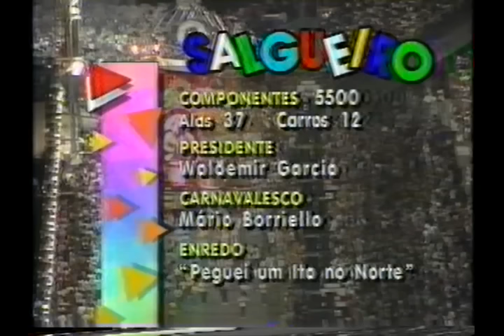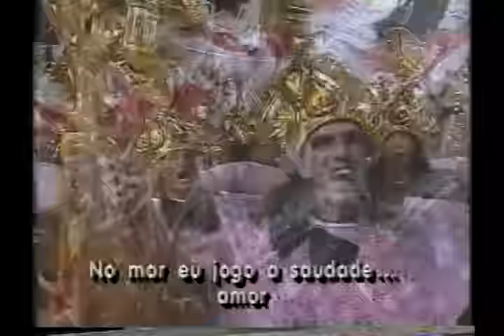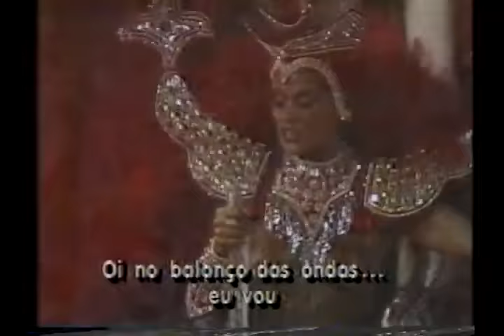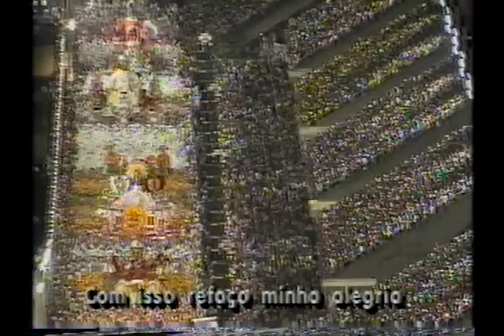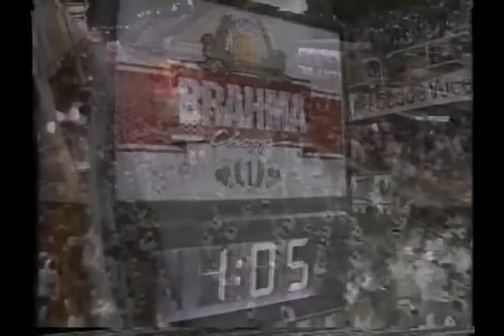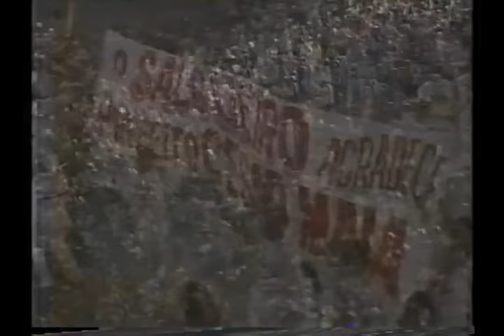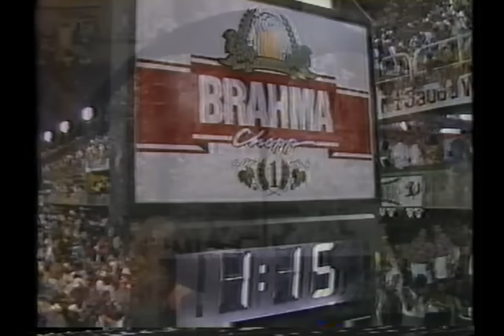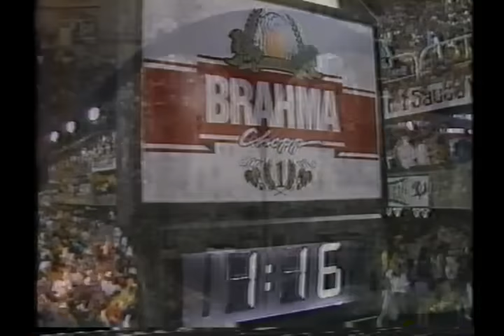Salgueiro 1993 - Peguei Um Ita No Norte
Mais do que o sonhado campeonato salgueirense(depois de 18 anos),este desfile foi épico pela 'magia' que ele proporcionou a quem o assistiu (gostaria muito de estar lá,pessoalmente).Poucas vezes se viu tanta emoção,com a arquibancada 'junto'...arrebatador,magico,lindo de se ver.

Nao é o melhor samba do Salgueiro,mas com certeza é o mais conhecido,aliás,um dos mais conhecidos da história do carnaval.Um samba que,até quem nao gosta de carnaval conhece.O samba é um acontecimento.Dificil de explicar.

Este samba traz um dos meus versos preferidos em todos os tempos,e que vivo utilizando no dia a dia : "O tempo traz esperança e ansiedade.Vou navegando em busca da felicidade"

Quinho deita e rola,e se consagra de vez.

Inesquecível,mágico,único.

SALGUEIRO CAMPEÃO 1993
Enredo : PEGUEI UM ITA NO NORTE
Carnavalesco : MÁRIO BORRIELO
Intérprete : QUINHO

Autores: Demá Chagas, Arizão, Bala, Guaracy e Celso Trindade

Lá vou eu...
Me levo pelo mar da sedução
Sou mais um aventureiro
Rumo ao Rio de Janeiro
Adeus, Belém do Pará
Um dia volto, meu pai
Não chores pois vou sorrir
Felicidade o velho Ita vai partir

Oi no balanço das ondas... Eu vou
No mar eu jogo a saudade... amor (bis)
O tempo traz esperança e ansiedade
Vou navegando em busca da felicidade

Em cada porto que passo
Eu vejo e retrato, em fantasias
Cultura, folclore e hábitos
Com isso refaço minha alegria
Chego ao Rio de Janeiro
Terra do samba, da mulata e futebol
Vou vivendio o dia-a-dia
Embalado na magia
Do seu carnaval

Explode coração
Na maior felicidade (bis)
É lindo o meu Salgueiro
Contagiando, sacudindo essa cidade